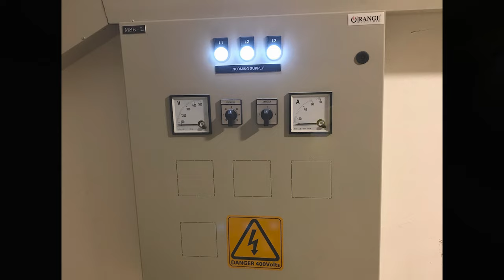Faculty of Health Care Science - EUSL by ICC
Progress presented at ICC’s annual business launch 2021/22 - 20th April 2021 at Hilton Colombo